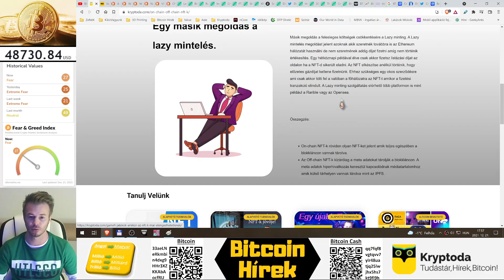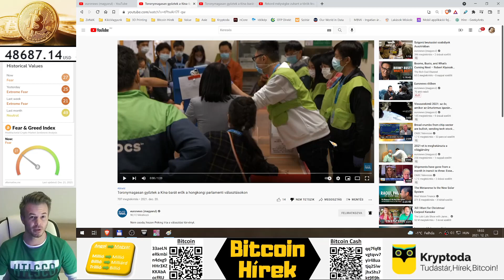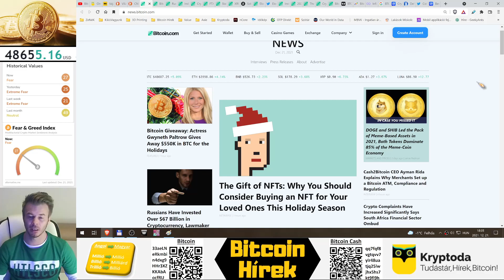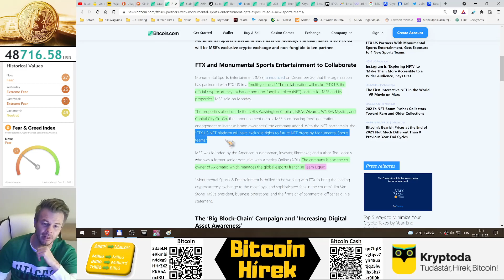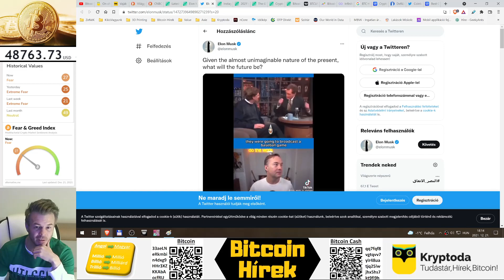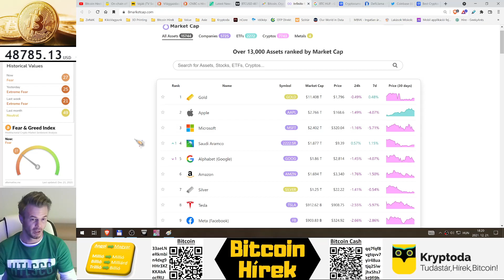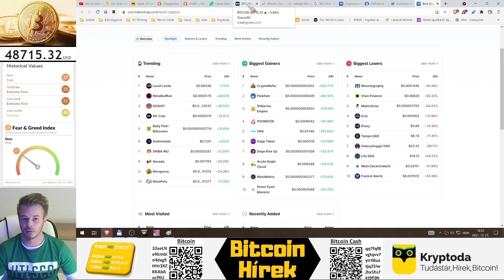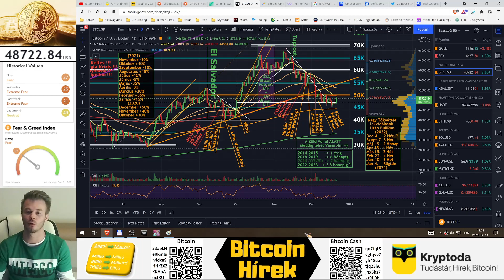Bitcoin Hírek (434) - Gwyneth Paltrow Karácsonyi Adománya: Fél Millió $ értékben Bitcoin 🎁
Az Insta is figyeli már az NFT-ket 🧐

0:00 - Bevezető
4:02 - VilágGazdasági Hírek
8:27 - Kripto Hírek
20:38 - Piaci Elemzés

Profit Kivétel (Tőkéhez képest) x%-onként 1%-ot
 - Például: (5%)/1%-kal = +100%-nál 20% Profit

50K-100K Növekedéses Példák
(Nullpont a már Befektetett Tőke)

  x%     =     Profit + Kripto
 (0%)   = (   +0%   + 200% ) Kripto Maximalista ^^
 (5%)   = (  +40%  + 160% ) Bőven Megyünk még Fentebb
 (4%)   = (  +50%  + 150% ) Kiveszem a Tőkém Felét
 (3%)   = (  +66%  + 133% ) Hagyok azért még Fentebbre is
 (2%)   = ( +100% + 100% ) Kiveszem a Tőkém
(1,5%) = ( +133% +  66%  ) Itt már kell Fix Profit
 (1%)   = ( +200% +   0%   ) PapírPénz Hívő

Kryptoda